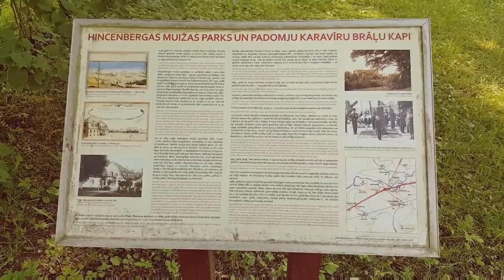Inčukalna novada atklāšana – ciems “Gauja” un tā apkārtne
Hincenburgas muižas parks un Padomju karavīru brāļu kapi - Ciemats "Gauja" - Pirmā pasaules kara laika dots - Gauja